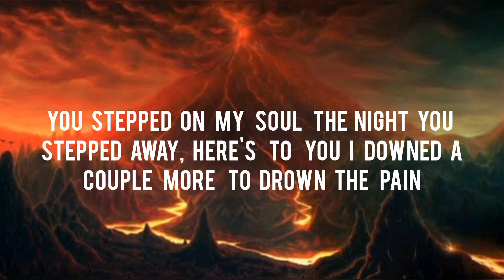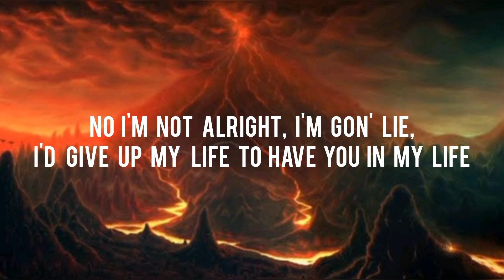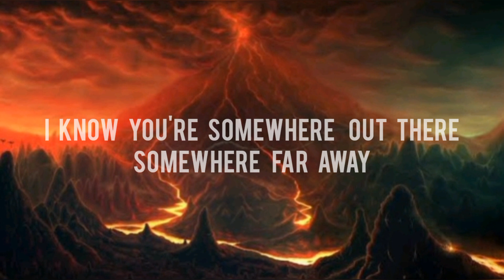Sickick - Talking To The Moon (Bruno Mars Remix) (Lyrics)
Credit - Sickick